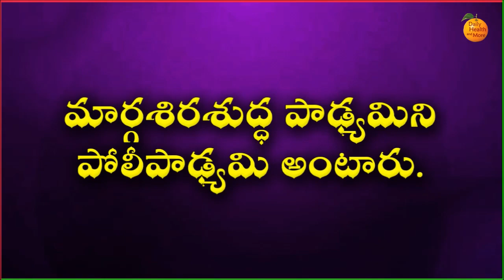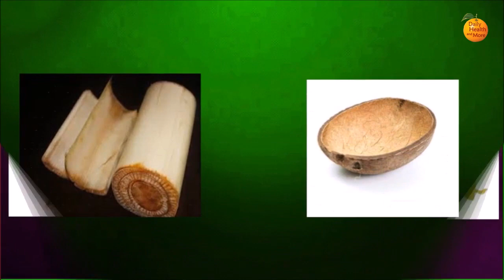Poli Padyami Pooja Samagri | Poli Padyami Pooja Vidhanam | Poli Padyami 2024 Date | Poli Swargam